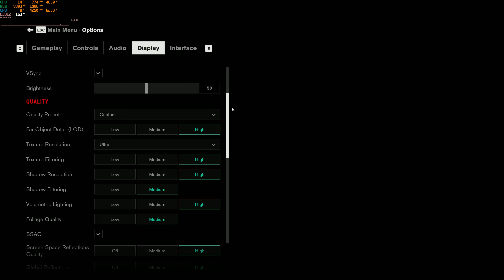Control - Ray Tracing | RX 6800 | 1440p Native w. Transparent Reflections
The best way to experience ray tracing in Control on AMD GPUs is to only turn on the transparency reflections. The video above shows the worst case performance of the RX 6800 at 1440p at the infamous Corridor of Doom!